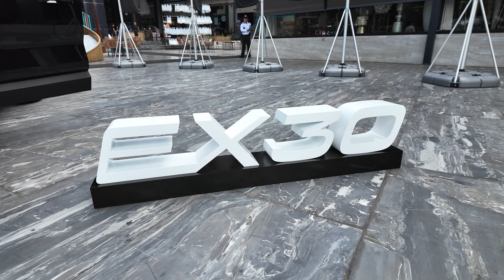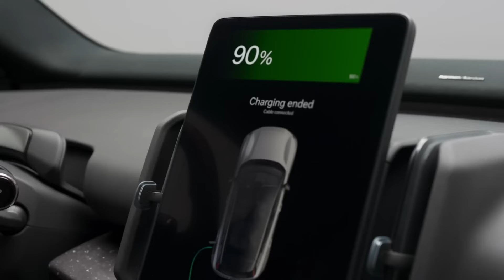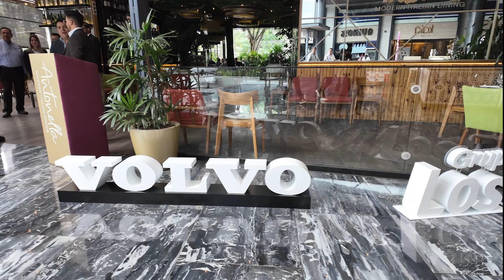Lanzamiento Volvo EX 30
Finalmente llegó a Guatemala el tan esperado modelo  Volvo EX 30
Este es el modelo 100% eléctrico con diseño minimalista, lleno detecnología, confort que sin duda  tienes que conocer. Asi que quedate con nosotros y no te lo pierdas.